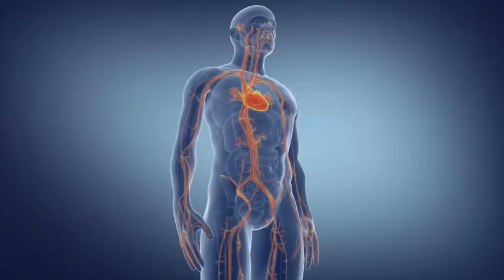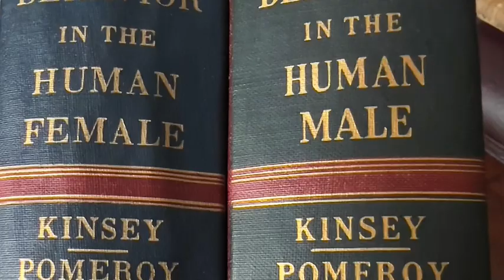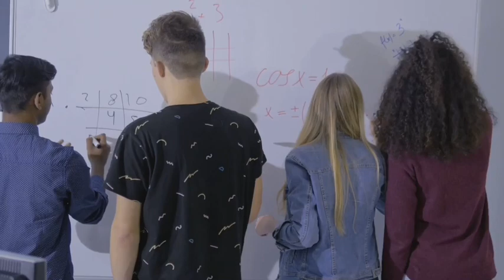STIGMA Produced by Mark Schoen, Ph.D., Edited by William Knight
The three-minute award winning film STIGMA demonstrates that no matter what your race, ethnicity, sexual orientation or gender identity all human beings are basically the same.